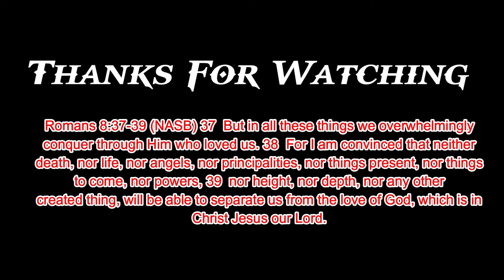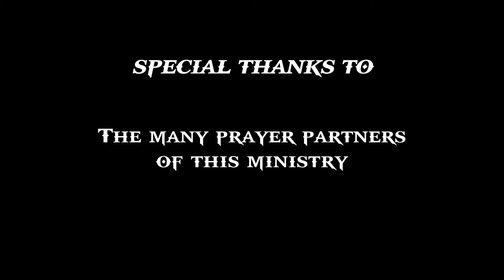EDWJ 132 The Second Thought